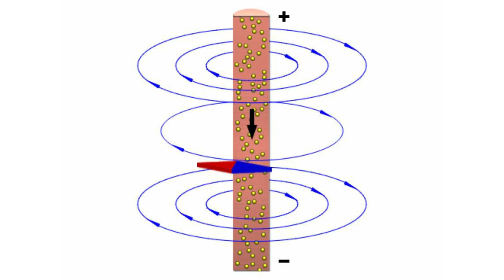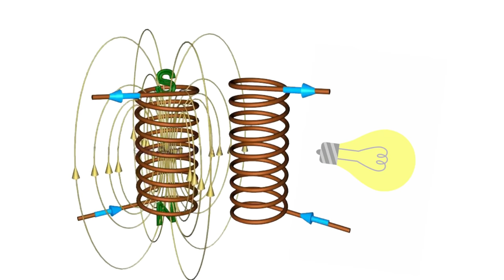How Wireless Electricity Work || Why Long Distance Wireless Electricity Transmission Not Possible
In modern word wireless electricity plays a very important role like mobile charging but at this time the wireless electricity is not completely wireless.
    Nikola Tesla wants to Transmit wireless electricity to all over the world With help of Wardenclyffe Tower and other name of this Tower is Tesla Tower.  we can transfer wireless electricity with the help of Tesla Tower,  Tesla Tower use resonance frequency to transmit wireless electricity
But the problem with the Tesla coil is that we need to Increase voltage very much and that much of the voltage may be dangerous for the living body on earth. So in this video talking about why long distance wireless electricity not possible and problem related with  short distance wireless electricity

Top Videos From Chanel